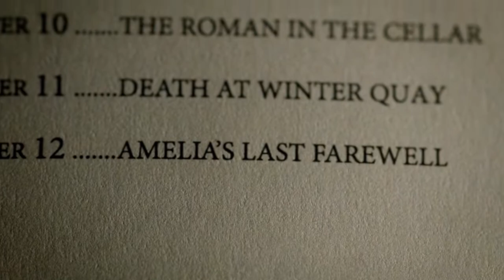Doctor Who - Series Seven Part One Coming Soon Trailer - Remastered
Here is a remastered version of my Doctor Who Series Seven Part  One 'Coming Soon' trailer. Always thought this one was one of my best, so not much needed changing.

Changes Made:
HD source footage replaced SD source footage
New clips added
Clips trimmed